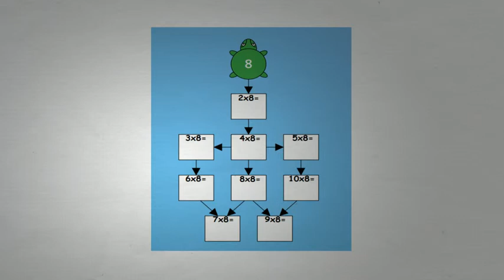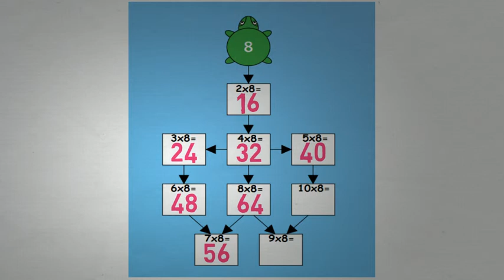Tafel van 8 - Wizwijs